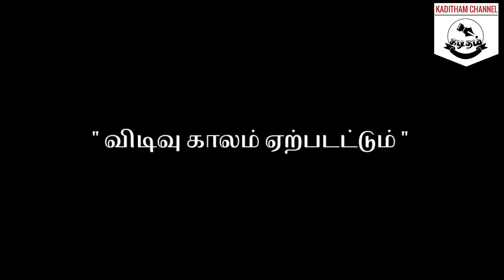காரைக்குடி கள நிலவரம் | கடிதம் ஆய்வு | குறிச்சிக் கண்மாய் | 25 ஆவது வட்டம்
காரைக்குடி குறிச்சிக் கண்மாய் பகுதியில் அவலம்

From the banner of KADITHAM CREATIONS

Directed by : NARAYANA GOVINDAN.M ( CEO  KADITHAM)

Editing & Production : HARIS VEERAPPAN.M. B. Arch ( DIRECTOR KADITHAM)

presented by KADITHAM CHANNEL

CEO. KADITHAM CHANNEL: Narayana Govindan.M
M.HARIS VEERAPPAN, Associate director. KADITHAM CHANNEL

THANK U FOR SUPPORTING US 💖